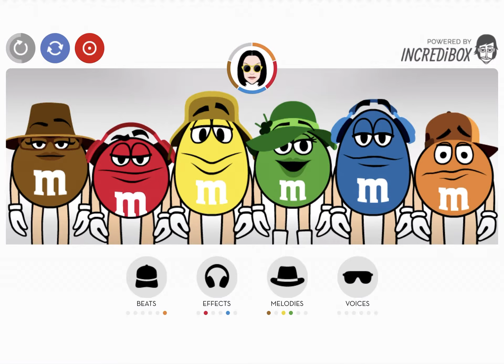So, i made a mix using Bite Sized Bits...